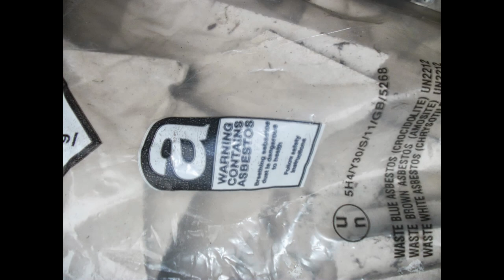council/NORSE MORE THREATS update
this when we start getting threat letters from jacobs bailiffs and a little bit of failed intimidation from norse (council contractors)